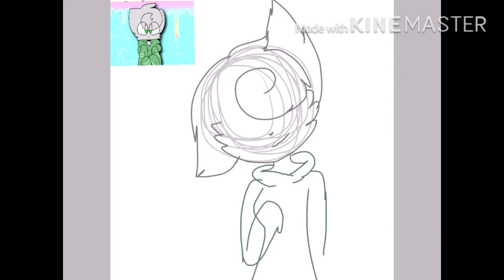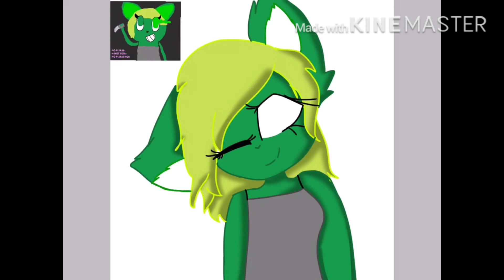DRAWING SANS FANGIRLS #1 (OLD)